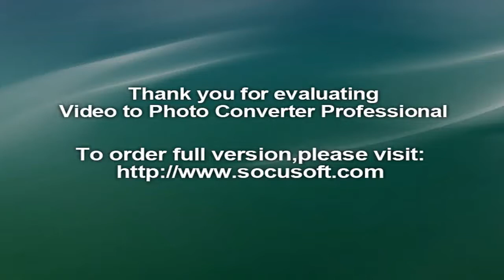Bangladesh vs England 1st ODI: Live Score, Live Streaming, Prediction & Preview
We will have to wait and see how this one goes. Both teams are difficult to separate if we go by the conditions in Dhaka. For that reason alone, it should be an exciting contest. We know that one way or the other, we will see Bangladesh trying to go for it with their tweakers. That may come into play in tight situations and England know that they cannot afford to drop their guard. Talking of England, they have to adjust to the conditions really quickly or it may be well be a see you later situation for them.
We know that the first match can pretty much set up the tone for the entire tour. This because we are looking at just the three ODIs and the two Test matches. So it is really going to get over in a flash. Bangladesh will have so much experience of such matches going into this one. And for that reason alone, they are our favourites.
Squads:
Bangladesh: Mashrafe Mortaza (c), Al-Amin Hossain, Imrul Kayes, Mahmudullah, Mosaddek Hossain Saikat, Mosharraf Hossain, Mushfiqur Rahim (wk), Nasir Hossain, Sabbir Rahman, Shafiul Islam, Shakib Al-Hasan, Soumya Sarkar, Tamim Iqbal, Taskin Ahmed.
England: Jos Buttler (c), Moeen Ali, Jonny Bairstow, Jake Ball, Sam Billings, Liam Dawson, Ben Duckett, Steven Finn, Liam Plunkett, Adil Rashid, Jason Roy, Ben Stokes, James Vince, David Willey, Chris Woakes.